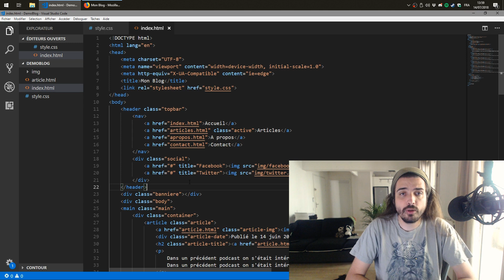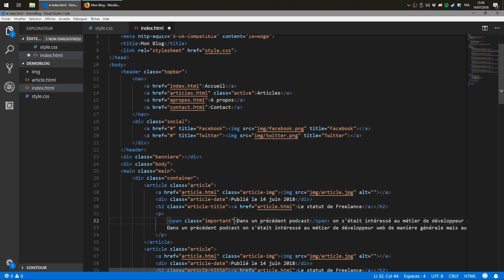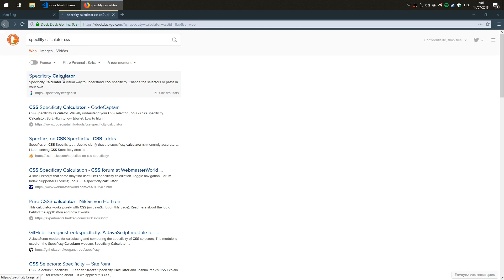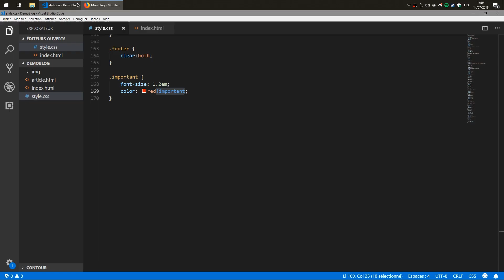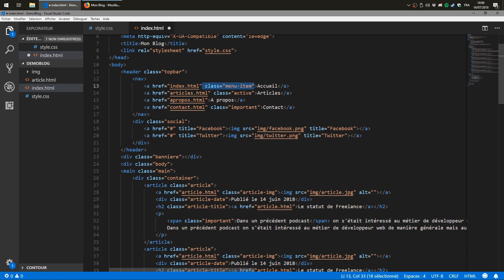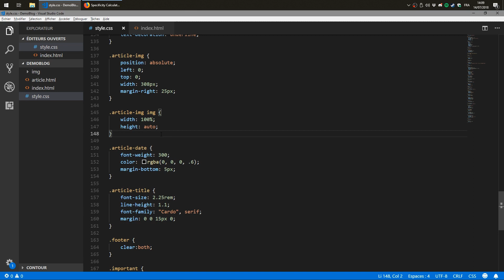Découverte du CSS (12/31) : La spécificité des sélecteurs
Dans ce chapitre nous allons parler de la notion de [spécificité] des sélecteurs CSS. En effet, un élément peut être affecté par plusieurs règles provenant de plusieurs sélecteurs différents. Le navigateur doit alors choisir quelle valeur appliquer à notre élément en utilisant le principe de spécificité. Bien comprendre le calcul fait par le navigateur permet de mieux prévoir les éventuels problèmes et de mieux organiser son CSS pour avoir le moins de surprises possible.